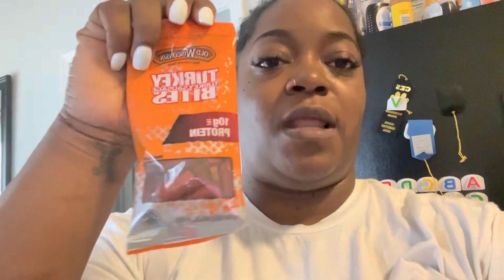Vlog..ditl •eye doctor appointment • clean with me • shopping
Hey Friends!! I hope you enjoy today’s video!! Until the next video✌🏾